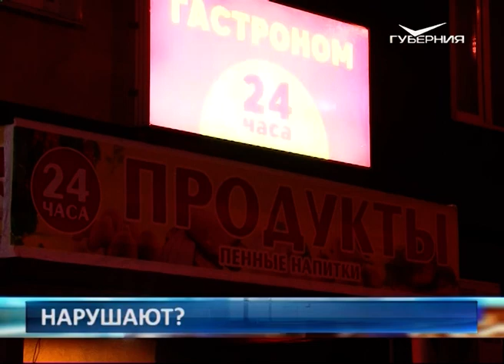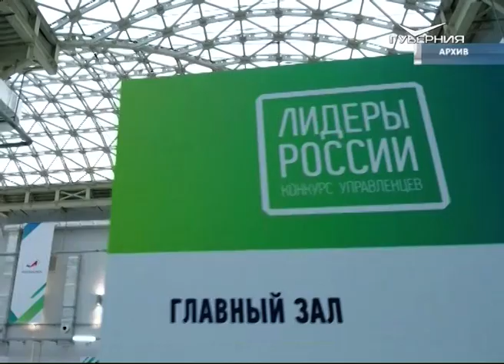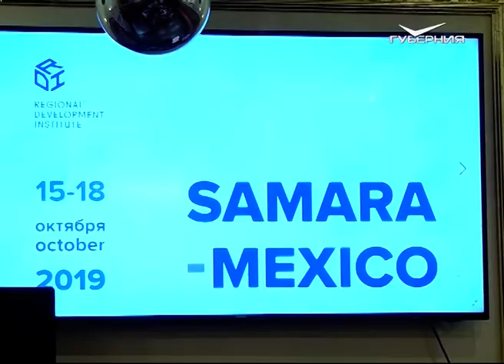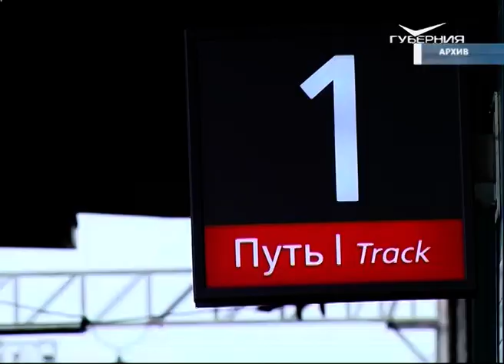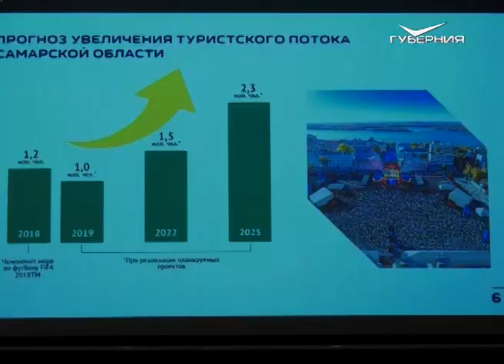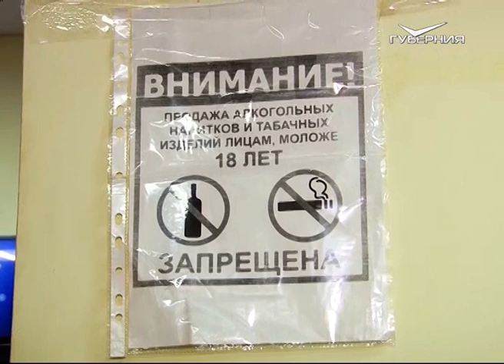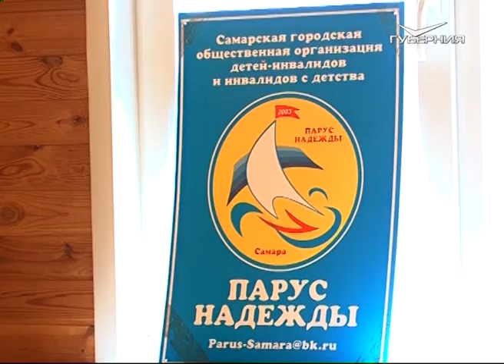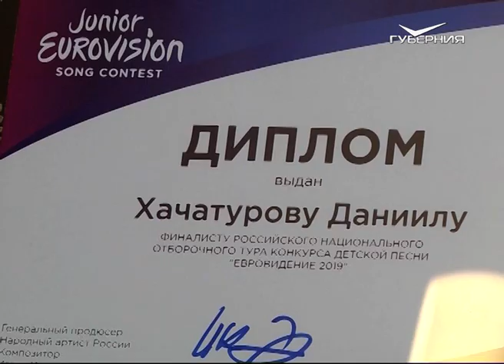Рейд по торговым точкам Самары. Новости Губернии от 17 октября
Крепкие напитки из-под полы, слабоалкогольные - по студенческому, а еще контрафакт. Как самарские магазины нарушают закон, проверили общественники и наша съемочная группа.
Нам нужен и берег турецкий, и Африка тоже нужна. Самарская область перевыполнила целевой показатель на этот год по экспорту сельхозпродукции. Какие культуры лидируют в списке самых востребованных на зарубежных рынках и на каких берегах ждут наше зерно?
Две с половиной тысячи заявок от Самарской области. Регистрация федерального конкурса управленцев "Лидеры России" продолжается. Как вступить вступить в борьбу за 1 миллион рублей и учиться у лучших управленцев страны?